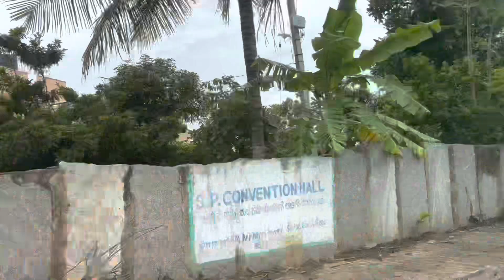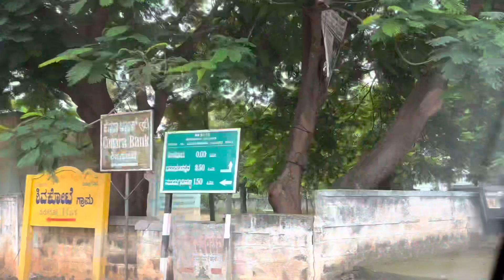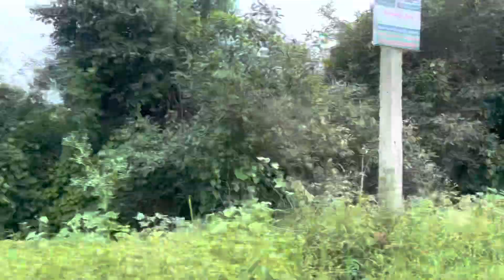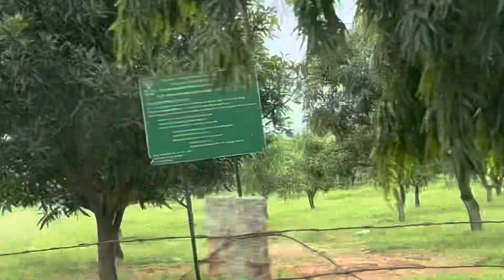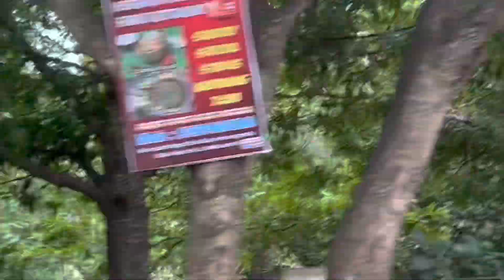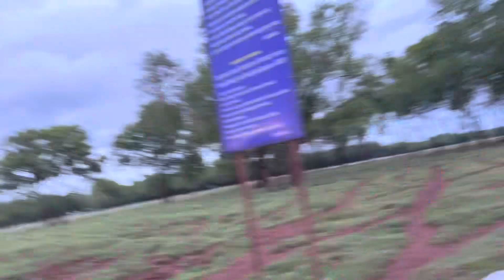Day out with family || Experiencing Tent Camping || Cooking and having fun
A well spent day out with family at Grassland at Hesaraghatta.

It’s about 22 Kms from hebbal, 40mins driving.

We carried tent and required items for cooking.

It was fun and 1st time experience.